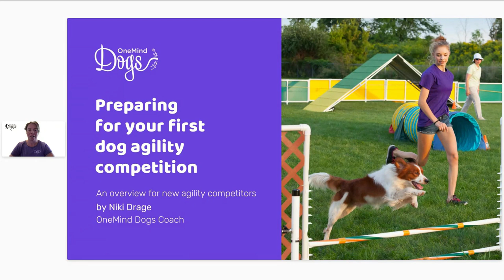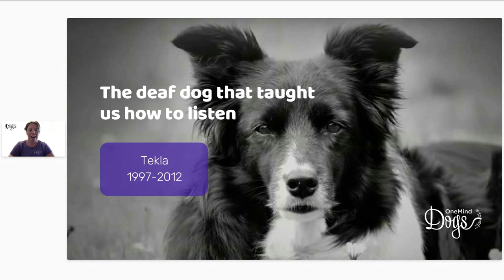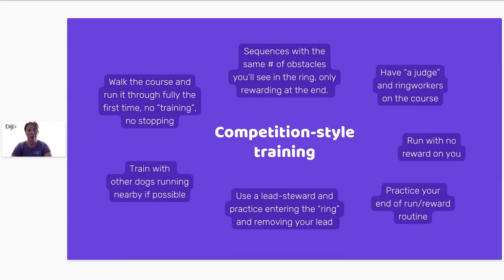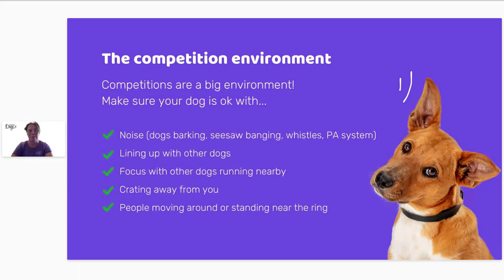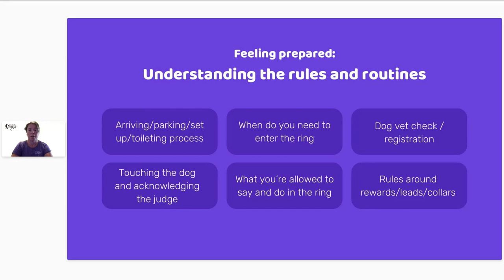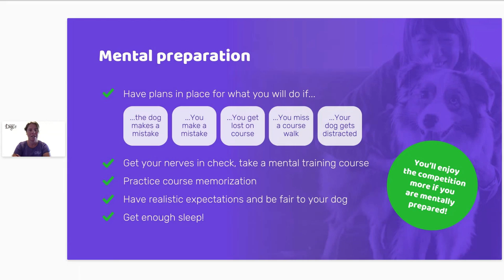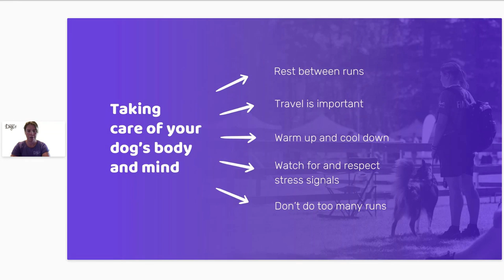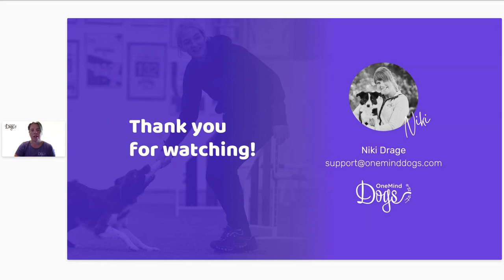FREE Dog Agility Webinar: How to prepare for your first agility competition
A 20-minute webinar for dog agility handlers preparing for their first agility competition! Links for more FREE content can be found below.

We can’t wait to present our webinar “Preparing for your first dog agility competition”.

During the webinar, OneMind Dogs Coach Niki Drage will give you an overview of the things you should consider as you prepare to step into the agility ring with your dog for the first time. Being prepared will make a big difference to your success and enjoyment of the day.

This webinar is for you if you’re new to the agility world, gearing up for your first competition, and you’re asking yourself things like:

✅ What do I need to know before I start my first competition?
✅ Am I ready to compete?
✅ Is my dog ready?

Learn why it’s vital to consider your dog’s perspective and your mental game, amongst many other factors, to have a great start to your agility competition career!

Please fill in the form to register for the webinar and get valuable follow-up emails that deep dive into the components of distance skills that we discussed during the webinar, so please make sure to tick the “allow communications” box in the registration form if you wish to receive those.

OneMind Dogs is a method of dog training that emphasizes the connection between dog and owner and communication-based on body language. The method originated when the founder's Border Collie became deaf, and the founder learned to communicate in a silent language. At OneMind Dogs, we focus primarily on training people rather than dogs and teach from the dog's perspective.

How to get started with dog agility?
Download "The Ultimate Dog Agility Starter Pack" here and try something fun with your dog

Learn more about OneMind Dogs and the method by downloading our eBook

About the presenter:

Niki Drage
OneMind Dogs Coach

Niki is a clear and deliberate handler and trainer. She has over 20 years of experience helping dogs navigate agility courses with their own unique skill sets. “I am a fast runner when I need to be, but I usually rely on timely cues and good obstacle focus when negotiating a challenging course,” she says. Niki’s strengths lie in reading a course and deciding how to negotiate it for each specific dog. “I am confident once I choose my handling, so there is no doubt or hesitation on course."

How to train Labradoodle?
How to train Border Collie?
How to train a puppy?
What to do with a dog?
How to teach agility to your dog?